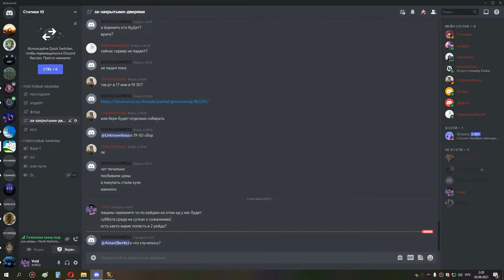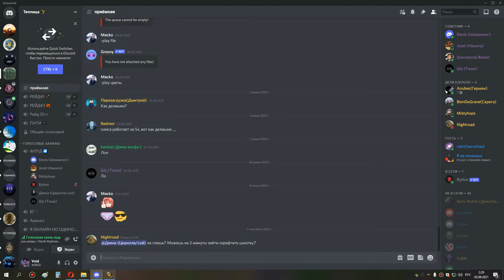3я часть магик грул ик оня сова мишка 02 09 21